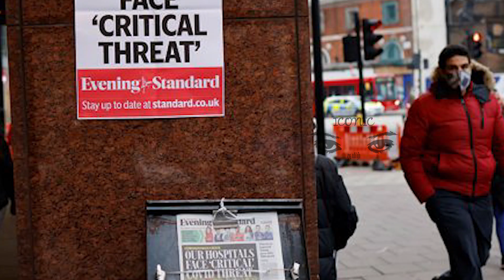பிரித்தானியாவில் புயல் வேகத்தில் கொரோனா பரவும் ஆபத்து பிரதமர் எச்சரிக்கை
பல ஐரோப்பிய நாடுகளில் கொரோனா தொற்று புயல் வேகத்தில் பரவ ஆரம்பித்துள்ளதாக பிரித்தானியா பிரதமர் பொரிஸ் ஜொன்சன் எச்சரிக்கை விடுத்துள்ளார்.

இந்த நிலையில் கிறிஸ்துமஸ் பண்டிகைக்கு முன்னதாக பல நாடுகள் கட்டுப்பாடுகளை மீண்டும் அறிமுகப்படுத்த தயாராகி வருவதாக அவர் குறிப்பிட்டுள்ளார்.